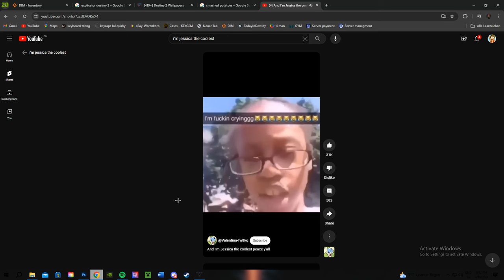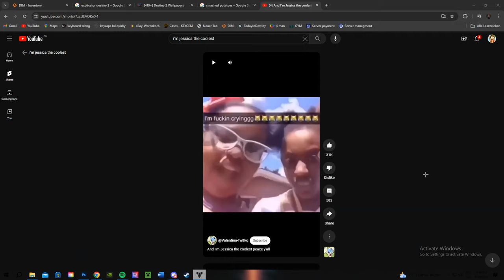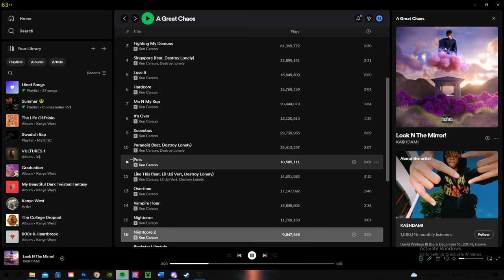Duo Flawless MASTER Root of Nightmares - Season of the Wish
Step into the enigmatic depths of the Root of Nightmares, where the notion of freedom teeters on the brink of oblivion. Each moment brings forth new challenges, testing the resilience of those who dare to tread its treacherous paths.

0-1 - 0:00
Cataclysm - 1:00
1-2 - 5:19
Scisson - 7:00
2-3 - 13:16
Explicator - 16:15
3-4 - 28:16
Nezerac - 35:30
Final Stand + GG - 46:53

In the heart of the Root of Nightmares, where time stands still and reality bends to the will of the unknown, the fate of freedom hangs in the balance. Will you emerge victorious, or become forever ensnared in the web of nightmares? Choose wisely, for the consequences are dire and unforgiving.